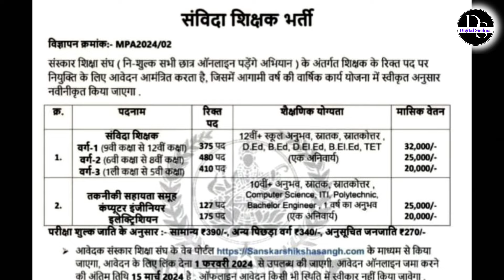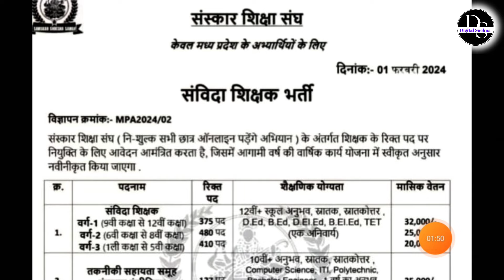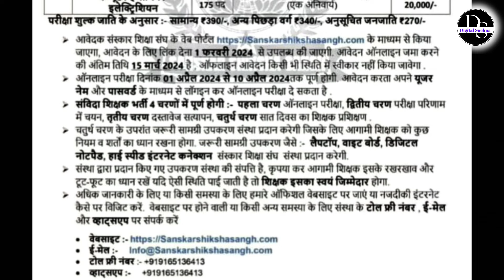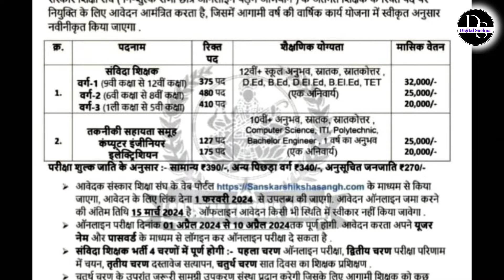संविदा शिक्षक भर्ती 2024 | shikshak Bharti 2024 |Sanskar Shiksha sang new post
Your Queries ⬇️👇👇
Sanskar shiksha sangh recruitment
Sanskar Shiksha Sangh vacancy
संविदा शिक्षक भर्ती
 संविदा शिक्षक भर्ती 2024
वर्ग 1 vecuncy

संस्कार शिक्षा संघ वैकेंसी
Sanskar Shiksha Sangh vecancy